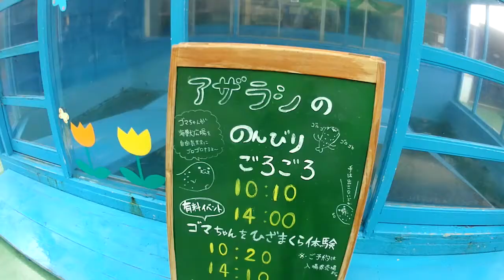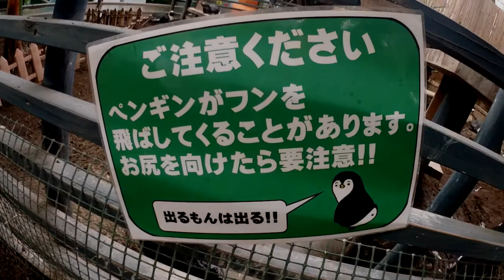伊勢シーパラダイス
伊勢シーパラダイスにいってきました！

使用音楽
Max McFerren　　"Compressor Works Twang"